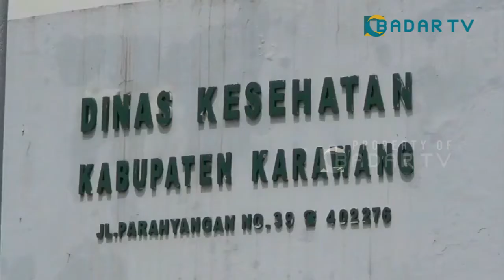45% ASN KARAWANG BEKERJA DI RUMAH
45% ASN KARAWANG  BEKERJA DI RUMAH